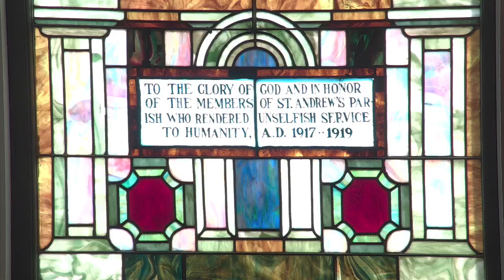The Sixth Sunday after Pentecost